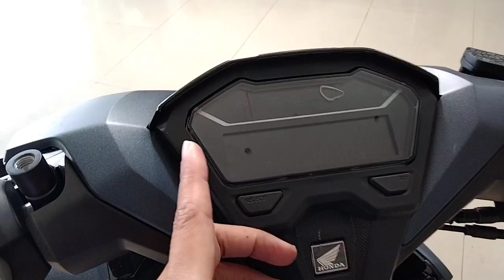VARIO 125 CBS ISS MATTE BLUE 2021|HARGA DAN PERLENGKAPAN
Di dealer kami melayani penjualan vario 2021 dan merk Honda lainnya sedangkan Vario 125 2021 dibagi 2 type yaitu CBS dan CBS ISS dan  Vario 125 terbaru 2021 mempunyai 5 pilihan warna dan Honda Vario 125 terbaru 2021 juga memiliki varian harga untuk harga Vario 125 terbaru 2021 type terendah 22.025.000 dan type CBS ISS 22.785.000 sedangkan Vario 125 CBS ISS MATTE blue ini adalah type cbs ISS spesial menggunakan pelk gold 22
935.000 untuk pCX 2021dan Scoopy 2021 disini inden terlebih dahulu.

harga Vario 125 Matte blue 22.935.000